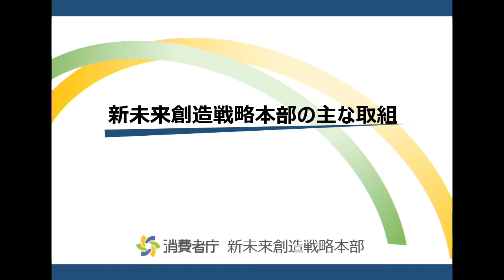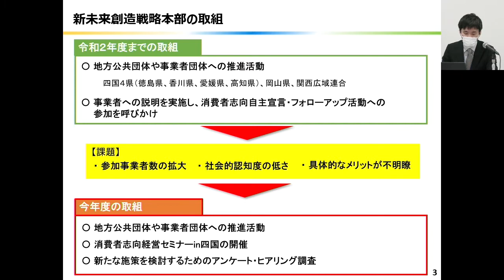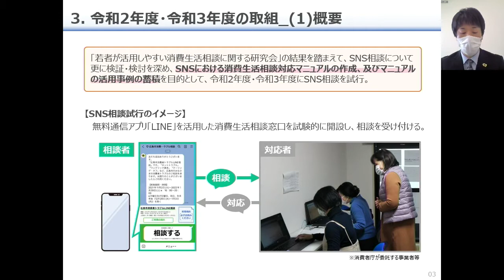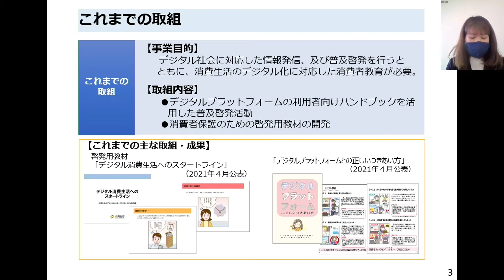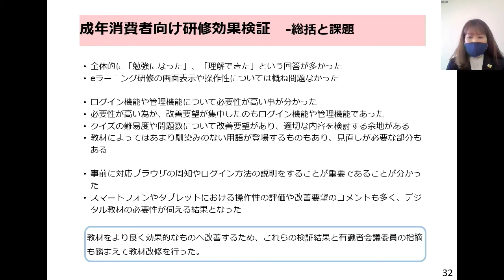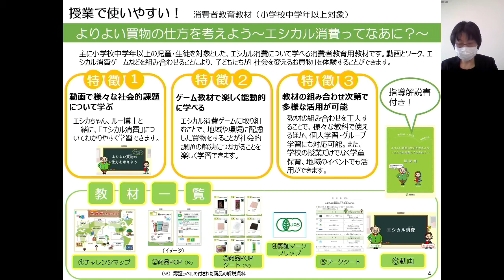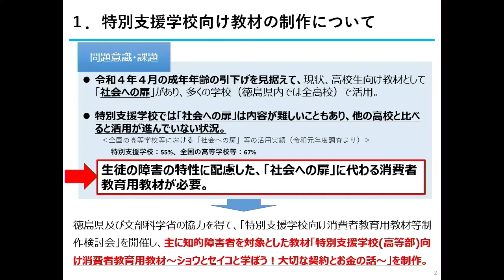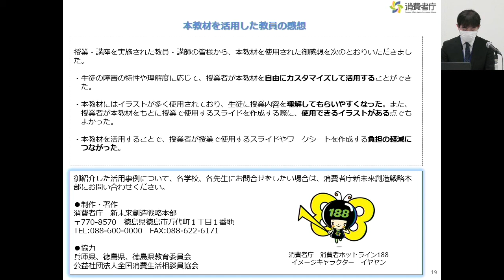令和3年度 消費者新未来創造戦略本部成果報告会（前半）:消費者庁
新未来創造戦略本部で行ってきたモデルプロジェクト等の成果を広く知っていただくため、３月２４日（木）、「令和３年度　消費者庁新未来創造戦略本部成果報告会」を開催しました。

当日のプログラム等は、下記のページからご確認いただけます。
消費者庁ウェブサイト：令和3年度 消費者庁新未来創造戦略本部成果報告会